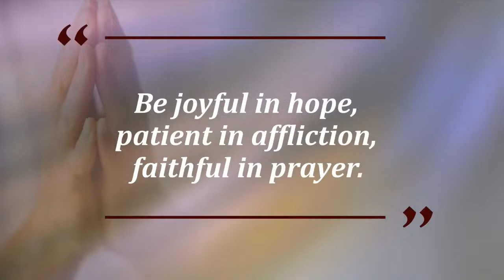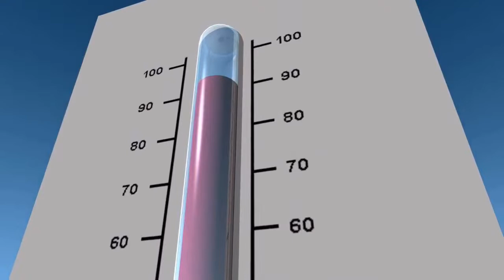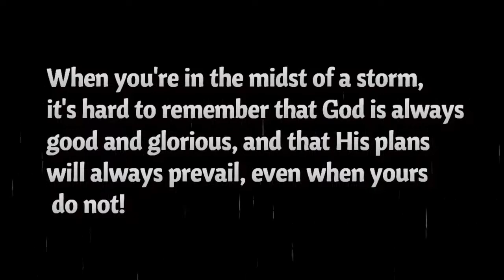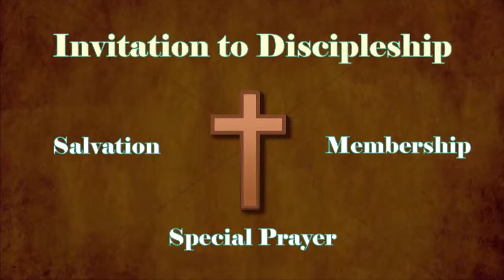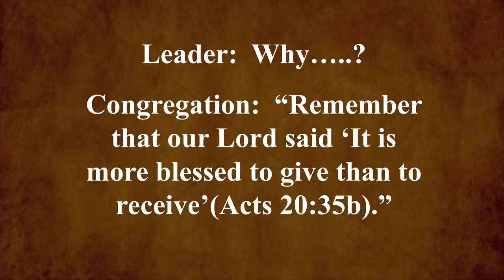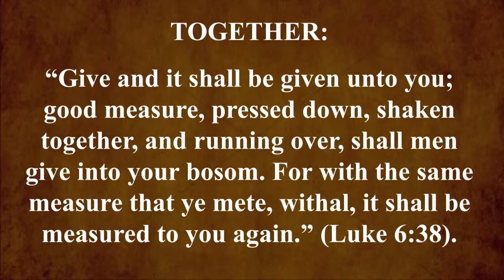"Faith To Move Stuff Out The Way" Pastor Samuel L. Buhl Sr.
One Way Baptist Church Sunday Morning Worship Experience - 5/21/23